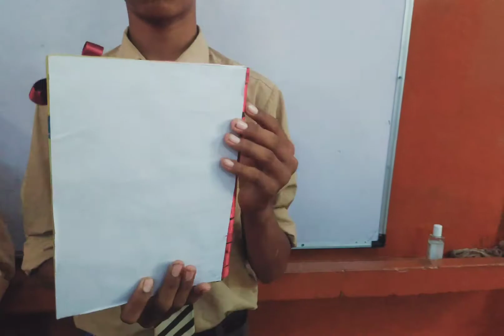Designs of IT File| Govt Sen Sec School Boys |Samrala| NSQF IT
Its all about doing some creative work during summer vacations 2022